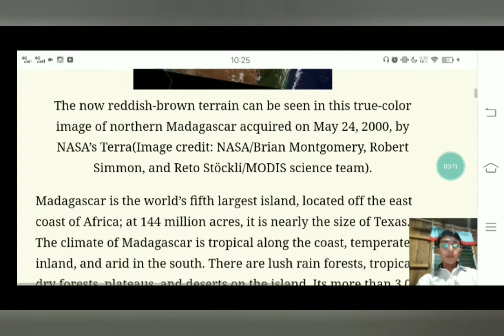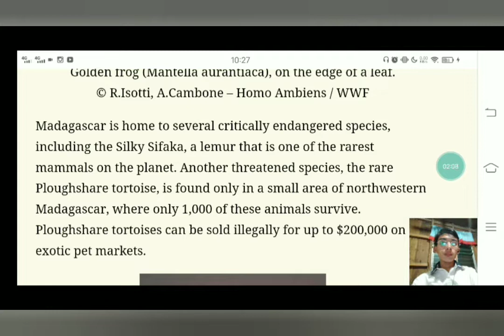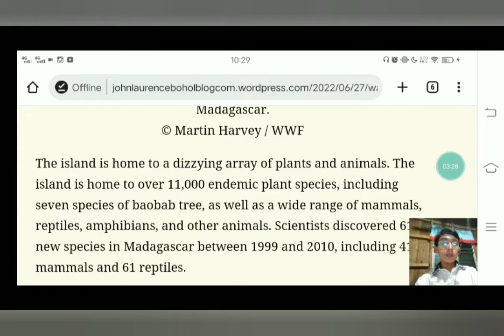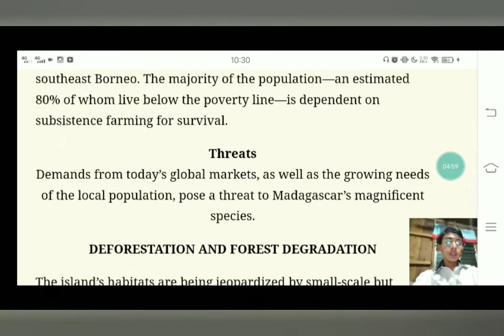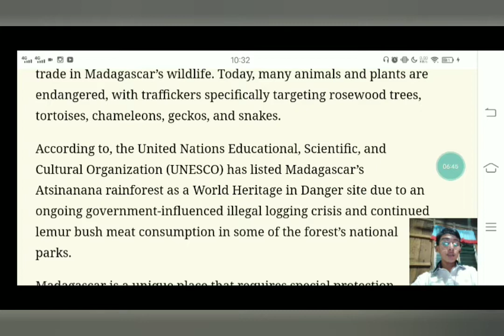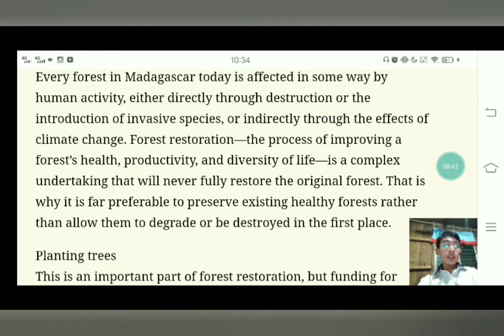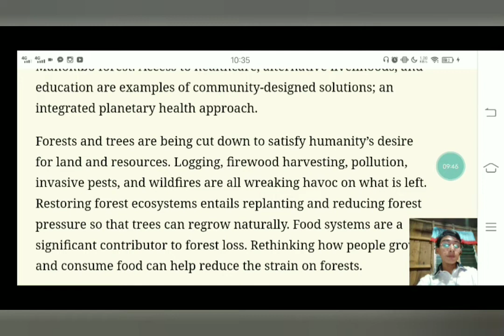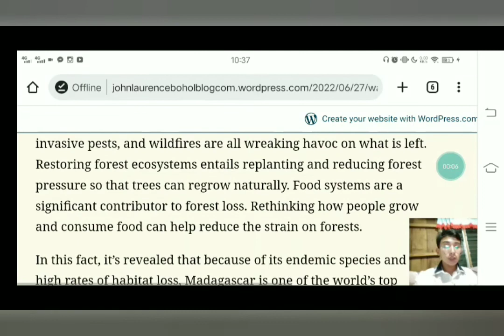Ways in Preserving Endangered Landscape and Places - Madagascar